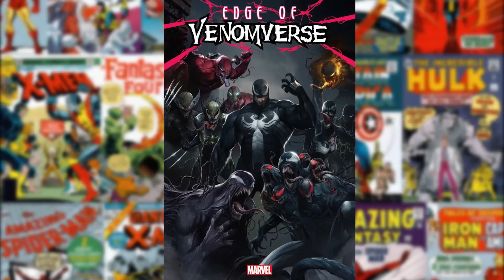Descubre el porqué SPIDER-MAN SERÁ CLAVE en Avengers Infinity War y mucho más.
Bienvenidos a las NOTICIAS SEMANALES + Info

En este video hablo de:

Marvel Comics: Venom-Verse
Videojuegos: Detalles de MARVEL VS CAPCOM INFINITE
Curiosidades: MARVEL VUELVE A UTILIZAR A LOS 4 FANTÁSTICOS
Series: Punisher y Ghost Rider en los THUNDERBOLTS (Netflix), Runaways…
Cine: Novedades de AVENGERS INFINITY WAR, CAPTAIN MARVEL, CABLE será CLAVE para FOX. Todas las películas de MARVEL en 2018.